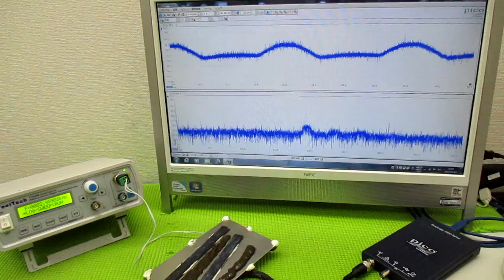オリジナル製品：超音波発振プローブを利用した超音波制御技術